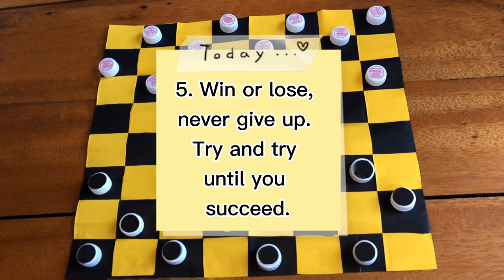How to Play Checkers | GPE4 First Exam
This video will teach you some basic rules/processes on how to play this board game called Checkers. I decided to upload this video for my GPE4 first exam since I thought that it would also help other students. Enjoy watching!

- q u e s t i o n s / s u g g e s t i o n s

- a c k n o w l e d g e m e n t
Thank you also to my lovely friends for the continuous support.

- f r i e n d l y  r e m i n d e r s
drink plenty of water, stay optimistic and grounded, love yourself • xoxo •